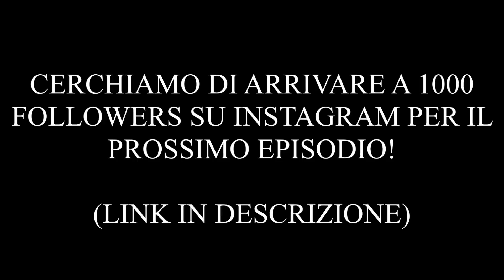LE PEGGIORI SMERDATE NEL FREESTYLE - PARTE 15